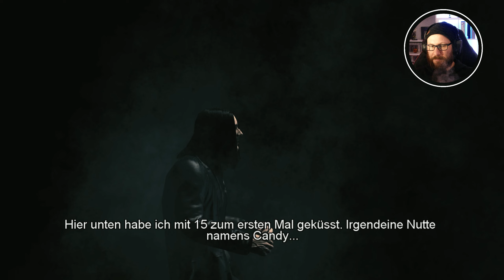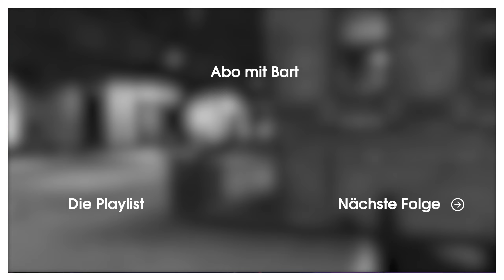Ich hab da einen Auftrag für dich ⚫ 09 • The Darkness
⚫ THE DARKNESS

An seinem 21. Geburtstag erwachen die furchteinflößenden und schrecklichen Kräfte der Finsternis in Jackie Estacado, einem Auftragskiller der Mafia-Familie Franchetti. Mit seinen neuen Kräften kann Jackie verheerenden Schaden unter seinen Feinden anrichten. Jackie muss nun lernen, die Mächte der Finsternis vollständig zu beherrschen. Nur so kann er die Kontrolle über die Franchetti-Familie zurückgewinnen, deren Oberhaupt sein verabscheuungswürdiger Onkel Paulie ist.

INFOS

► Erscheinungsjahr: 2007
► Plattformen: Xbox 360 | PS3
► Genre: First Person Shooter
► Entwickler: Starbreeze Studios
► Publisher: 2K Games

SOCIAL